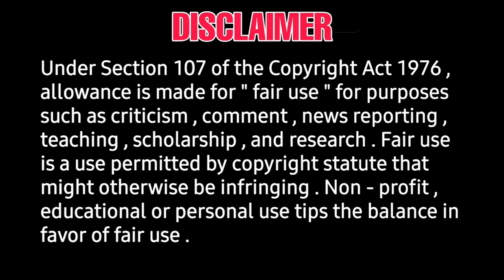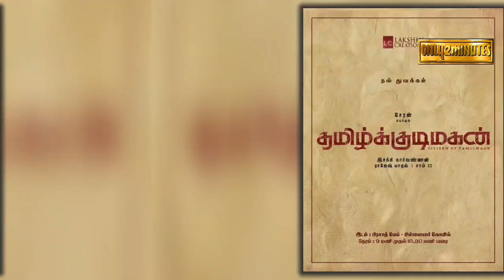cheran new movie | tamil kudi magan pooja, new tamil movie update, isakki karvannan,rajesh yadav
CLIK @unakkeuyiraneanasheikquotes